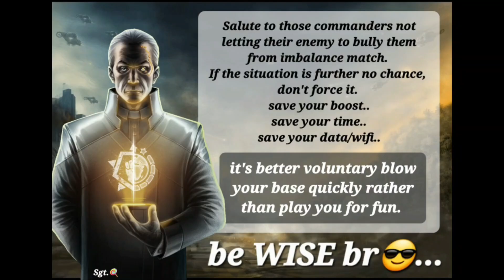AOW3: AVIA TRICKS ☆ short clips only 😉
Hello all,

so we can play together!